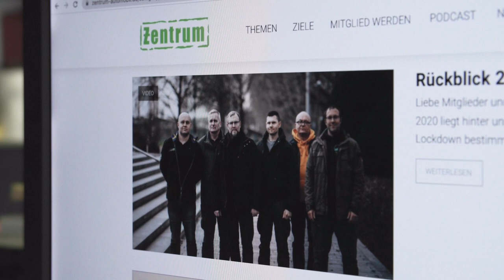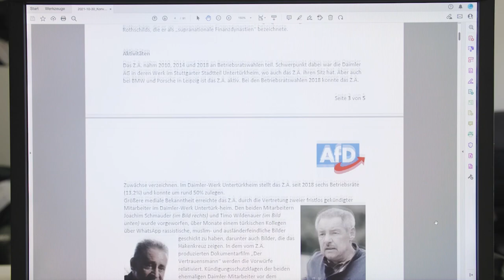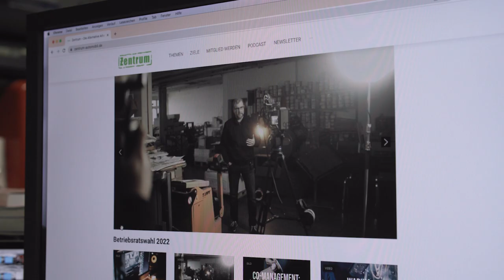Was steckt hinter „Zentrum Automobil“?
Respekt und Rechtsradikalismus passen nicht zusammen.

Solidarität und Respekt - unverzichtbar in diesen Zeiten. Auch der Verein Zentrum behauptet gerne, sie seien mit Respekt für alle da. Das sehen die Kolleginnen und Kollegen in den Werken von Daimler und Mercedes-Benz anders.

Ebenfalls gibt sich Zentrum gerne neutral und unabhängig, doch vertritt in Wahrheit die Interessen rechter Netzwerke.

Eine besonders enge Beziehung pflegt Zentrum zum AfD Bundestagsabgeordneten Dirk Spaniel der dem faschistischen „Flügel“ nahesteht.

Eine offene Zusammenarbeit ist aber mittlerweile sogar in der AfD untersagt. Seit dem Oktober 2021 gibt es einen Unvereinbarkeitsbeschluss der Partei mit Zentrum. In einem 91- seitigen, internen Schreiben heißt es:

„Nahezu der komplette Vorstand des Zentrum automobil e.V. besteht aus Personen, die sich in der Vergangenheit rechtsextremistisch oder neonazistisch betätigt haben sollen“

Im selben Dokument aufgeführt: Eine Kundgebung im Mai 2021. Zu den Teilnehmenden gehörten neben Zentrum auch Mitglieder der „AfD“, „NPD“, der faschistischen Kleinstpartei „Der Dritter Weg“ und der „Identitären Bewegung“.

Gemeinsam in Aktion mit Faschisten? Kein Einzelfall. Oliver Hilburger, Gründungs- und Vorstandsmitglied von Zentrum e.V., trat bereits 2017 bei einer Konferenz  mit Pegida Chef Lutz Bachmann, dem Kopf der Identitären Bewegung in Österreich Martin Sellner und dem Faschisten Björn Höcke auf.

Nicht jedes Mitglied bei Zentrum ist überzeugter Neonazi – anders die führenden Köpfe und Strategen. Sie zu unterstützen, heißt auch rechte Netzwerke zu stärken, die bis tief in die militante Neonazi-Szene reichen. Im Interesse der Belegschaft und eines respektvollen Miteinanders, ist das mit Sicherheit nicht.